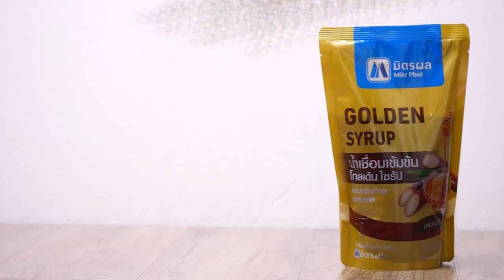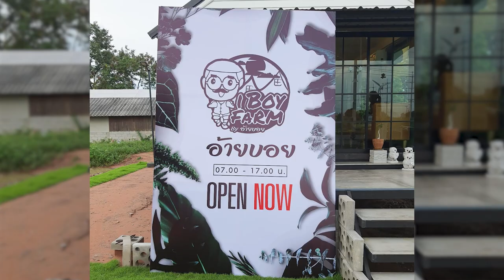มิตรผล มิตรแท้ มืออาชีพ เมนู "ป๊อบคอร์นคาราเมล" สูตรเด็ดอ.ยิ่งศักดิ์